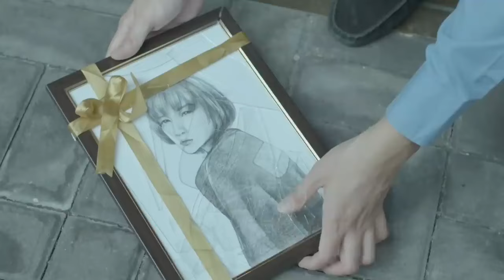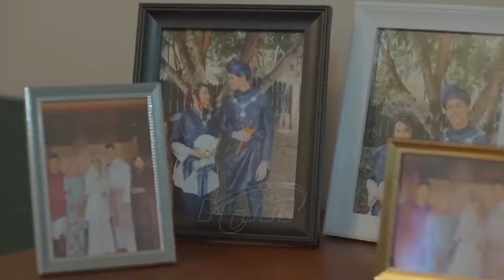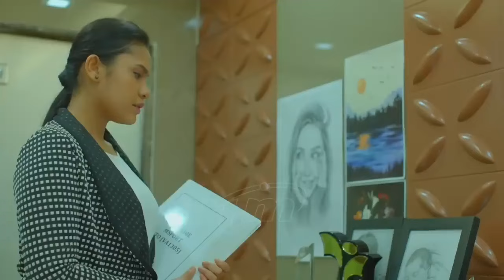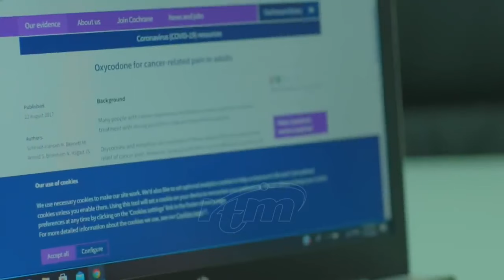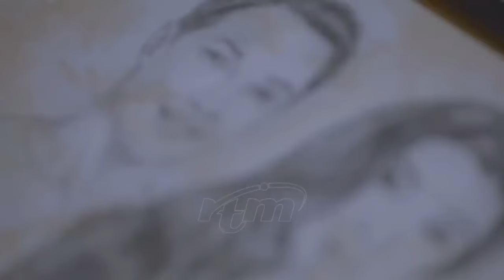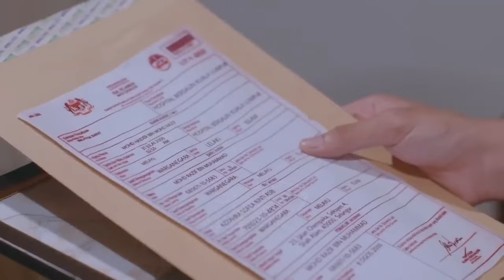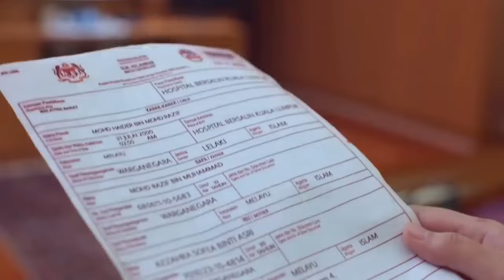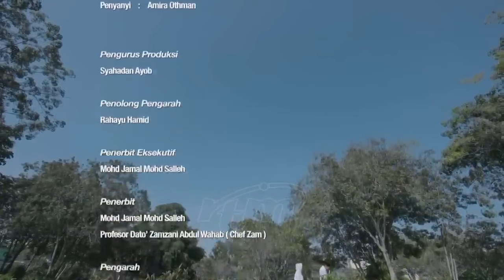Perempuan Tanpa Cinta 2023 Telemovie Malaysia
Kisah ketabahan seorang wanita yang mempertahankan cinta sucinya sehingga ke akhir hayatnya. Malah bertemu semula dalam keadaan si lelaki hanya diperlukan untuk melepaskan wanita itu buat selama-lamanya.

Perkahwinan Razif dan Zarah tanpa kehadiran cahaya mata membuatkan rumahtangga mereka bermasalah. Ini membuatkan Razif berkahwin lain dan selepas itu Zarah mengandung. Namun Zarah menjadi depresi kerana ibu bapanya meninggal dunia selepas dia melahirkan anaknya. Ini membuatkan Razif meninggalkan Zarah dan mendapatkan hak penjagaan anak tersebut dan Zarah tidak pernah bertemu dengan anaknya itu hinggalah anaknya dewasa.